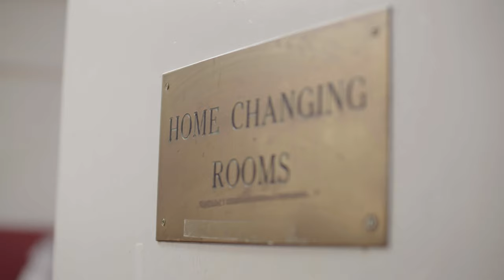Swansea University RFC - BUCS super rugby game week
A look behind the scenes with our BUCS super rugby squad. Find out more about the Swansea University rugby programme